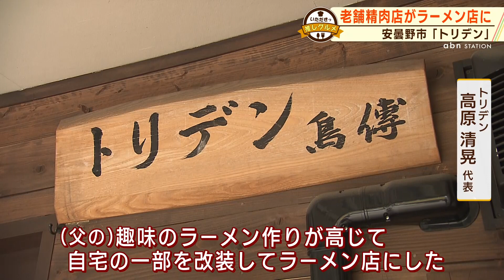【いただきっ推しグルメ】老舗精肉店がラーメン店に「トリデン」（2023年3月3日放送）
黄金色のスープにやわらかくジューシーなチャーシューととろける手包みワンタンで幸福感に満たされる1杯。大正時代から100年以上続く精肉店を営んでいた男性の趣味が高じてラーメン店に！精肉店ならではの新鮮な鶏がらを使ったスープはもちろん、チャーシューも絶品です。

トリデン（安曇野市役所前店）
長野県安曇野市豊科5657-7
営業時間：11：00～14：00（スープなくなり次第終了）
定休日：日曜

トリデン（本店）
長野県安曇野市豊科4319
営業時間：11：30～14：00（土・日は11：00～）
　　　　　17：30～21：00
定休日：日曜

abnステーション / スタートは夕方5時33分。